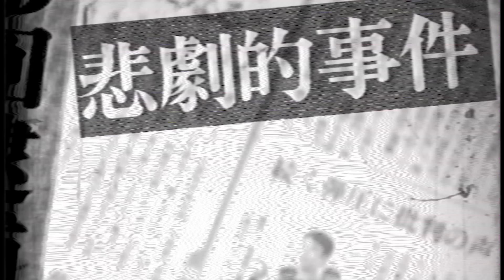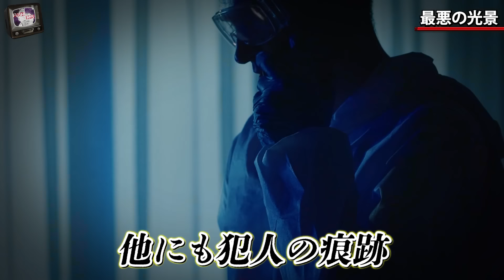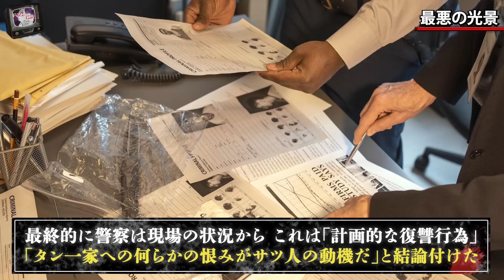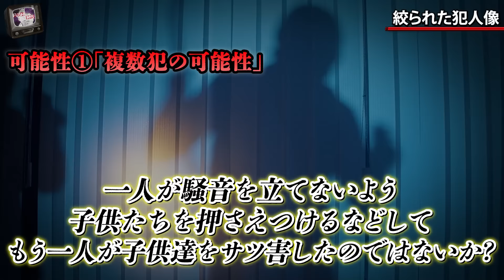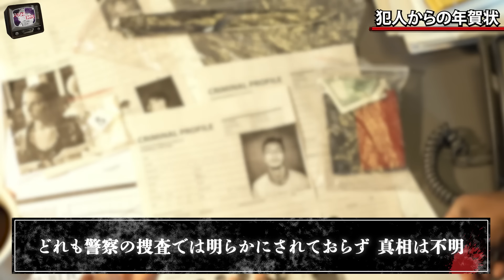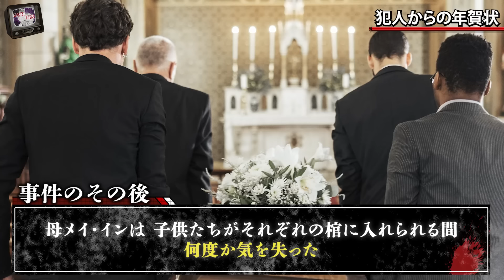【未解決】留守の間に4人の子供が犠牲に…事件後に届いた犯人からの手紙とは